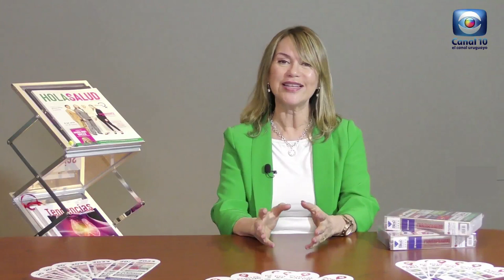Hablemos de Salud Uruguay:Dra. Cecilia Orellana. Sueño y Longevidad